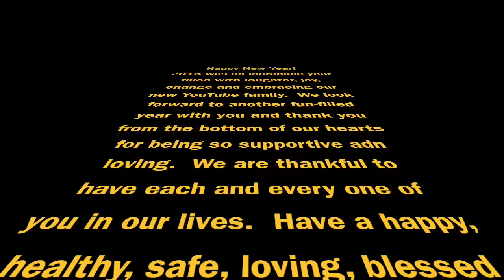The Tree! 12/30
Happy New Year!  We have a part 2 New Year's Eve full night coming tomorrow but couldn't resist having fun with this video.  May your tree un-trimming go smoothly!  This is day 12 of 30 days of vlogging straight.
Music: Hotel Cafe's Version of Auld Lang Syne (Jesca Hoop, Butch Walker, Buddy, Anya Marina, Cary Brothers, Greg Laswell Lenka, Holly Conlan, Ingrid Michaelson, Jim Bianco, Jonah Matranga, Joshua Radin, Laura Jansen, Meiko, Sara Bareilles & Tim Jones

Happy New Year!  We love you all!